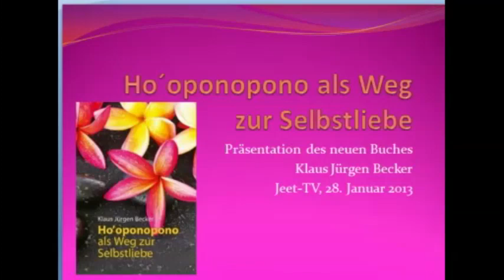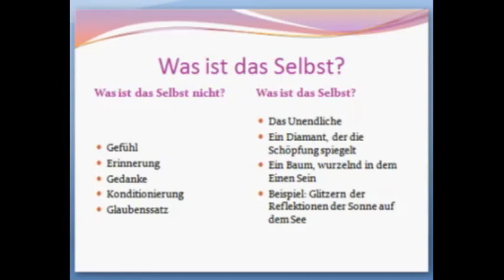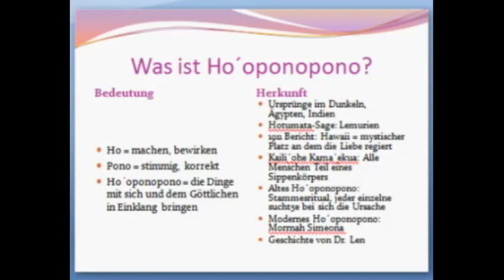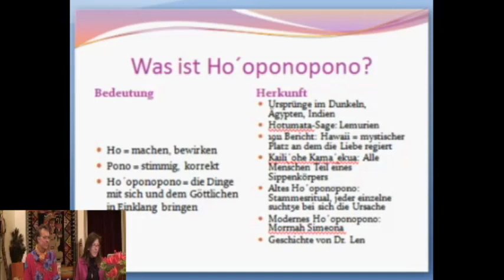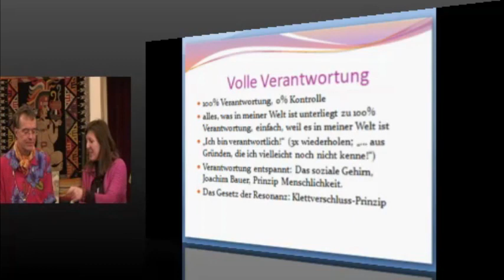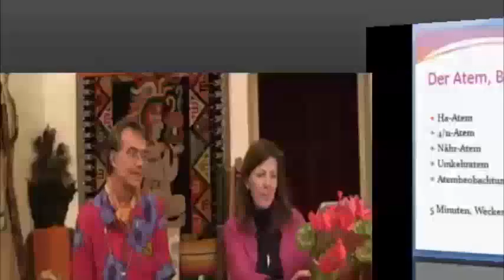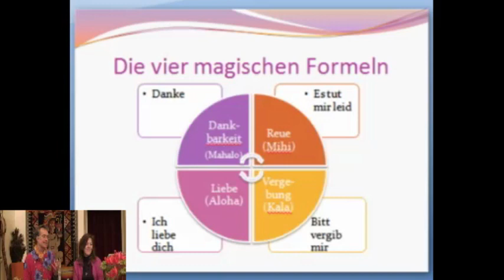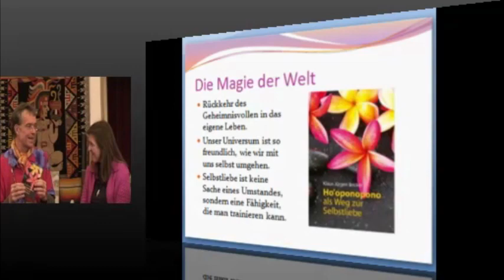Klaus Jürgen Becker mit Ho´oponopono in die Selbstliebe